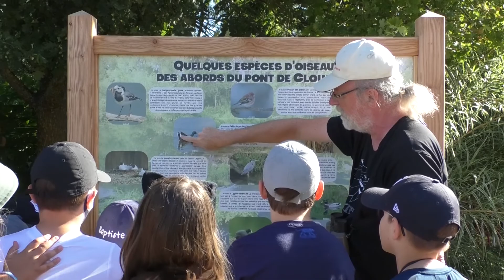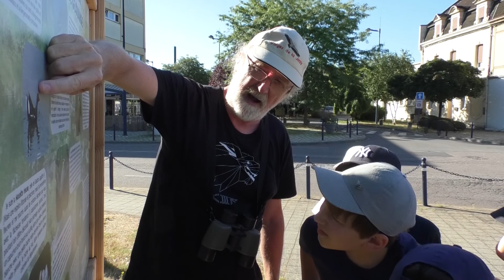Centre aéré: Rivières et cascades avec la LPO - 31 juillet 2020